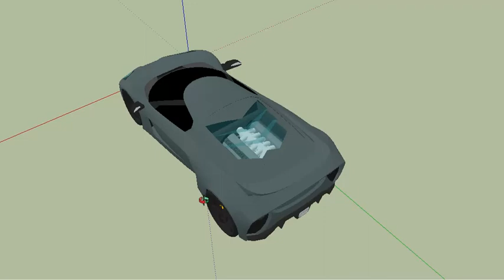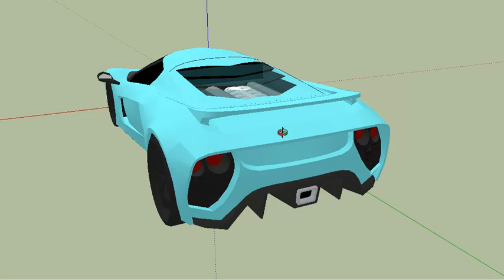projeto 3d super carro para ver e corrigir erros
projeto 3d para ver e corrigir erros